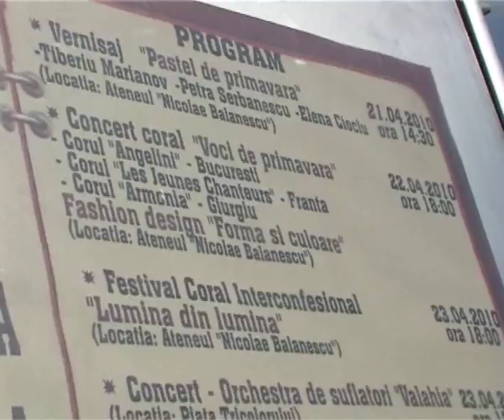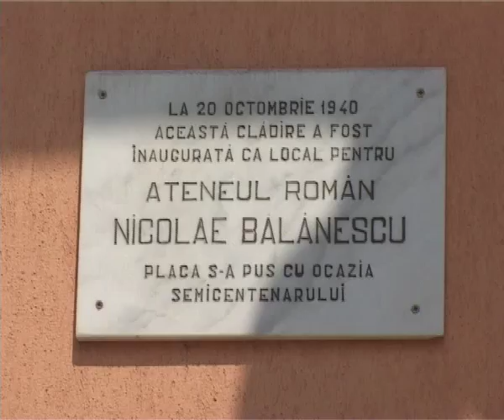cadre afise 22 apr